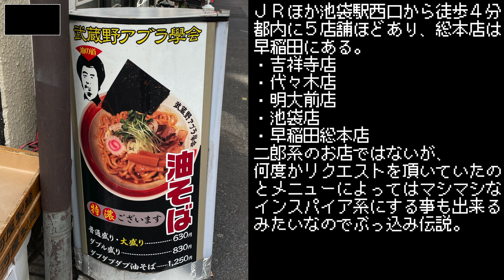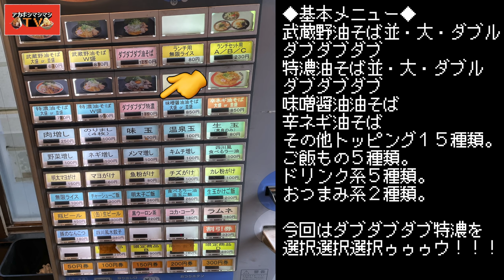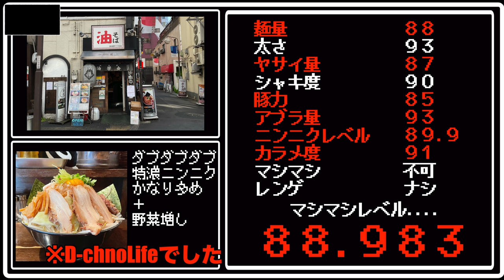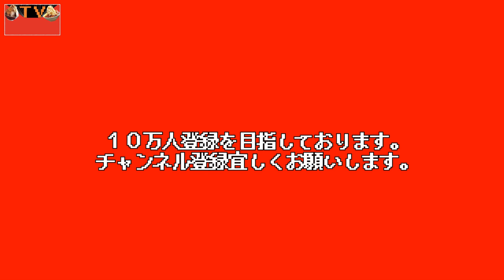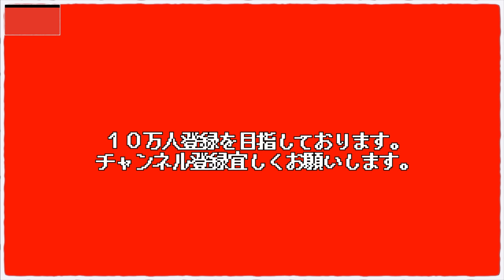上質なラードをふんだんに使ったタレをまとった極太麺が最高に美味い【武蔵野アブラ学会池袋店】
今回は二郎系ではないですが、油そばというジャンルにありながらインスパイ系的マシマシな激盛りが可能な武蔵野アブラ学会池袋店さんへ！
麺もアブラもタレも超強力！！！！！
一度食べたらクセになる、とはこのお店のことなのかもしれません。
そんなダブダブダブ特濃というメニュー名からして危険な匂いのする１杯をご覧あれ。

〜BGMの出典〜
オープニング
『8-bit Title』